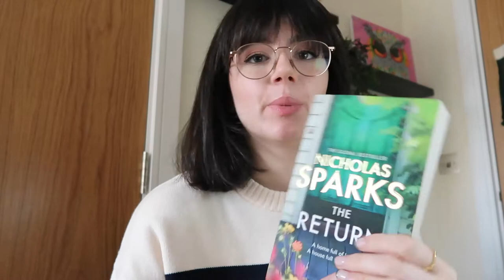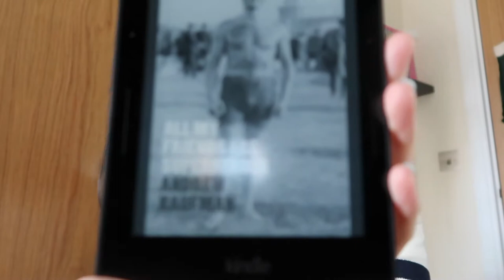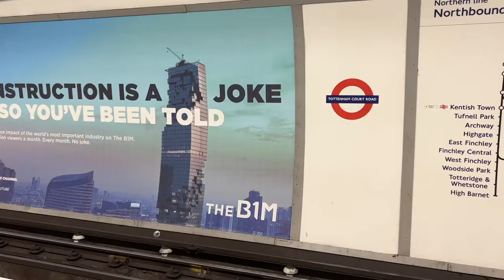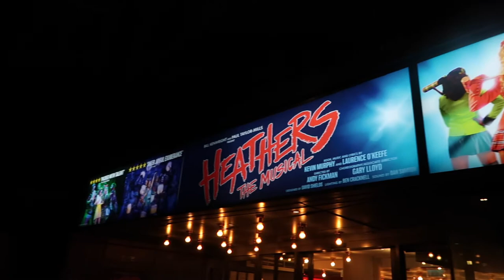Book Chats, Singing Lesson, Puppy Cuddles & Theatre Trip (Heathers Curtain Call) // Vlog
Vlogged an exciting day where I had my first singing lesson as an adult, visited my puppy for some cuddles, did lots of reading and finally saw Heathers the Musical at The Other Palace!

♥ TIMESTAMPS ♥
0:00 Intro
1:15 Books Chat
12:36 Commuting
12:53 Singing Lesson
13:16 Puppy Cuddles
13:38 The Other Palace
14:23 Westerberg High
15:18 Intermission
15:35 Heathers Curtain Call
18:47 Thoughts on Heathers
20:26 I Was Robbed!
22:36 More Thoughts On Heathers

♥ BOOKS REFERENCED ♥
The Return by Nicholas Sparks
All My Friends Are Superheroes by Andrew Kaufman